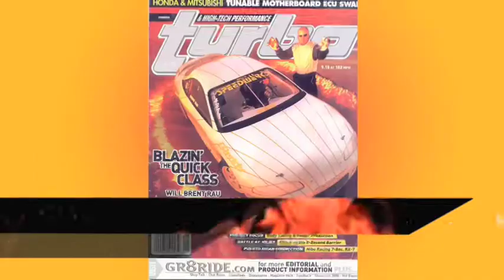John, United States (104911)